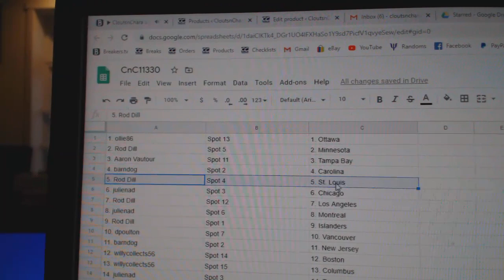Team Randoms - C&C GB #11,330